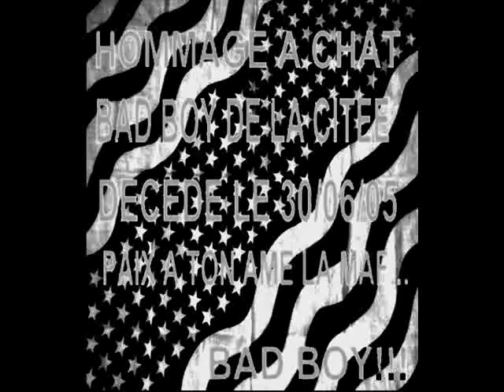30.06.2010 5ans déja!!oh!!sheat!ptit diaporama en souvenir et en hommage de la DeterProdStudio a la mafia LE VRAI le seul l unik !!!le frangin de coeur et tu resteras dans nos coeurs!!!MadLexx exprime se kon reçent tous !big up lexo !!!R.I.P. LE CHAT!!!everyday our remember you!!!cest au près de nos défunts kon puisse la force pour mener ce combat!!!chooooo!!!OV.C.KING's D.P.S c KON SA NOU FEY! DJA guide our!